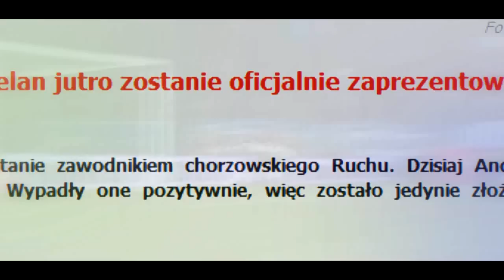Andrzej Niedzielan | POWRÓT NA CICHĄ 6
Andrzej Niedzielan po półtorarocznej przerwie wraca do Ruchu. W barwach klubu z Chorzowa występował w sezonie 2009/2010, kiedy to odbudował swoją formę i w dużej mierze przyczynił się do zdobycia 3. miejsca w lidze. Kibice szybko polubili "Wtorka" za jego walkę i styl gry. Teraz wraca, by walczyć z Ruchem o kolejne podium ligowe.

Montaż: Grzegorz Grabowiec
Muzyka: Coldplay - Paradise